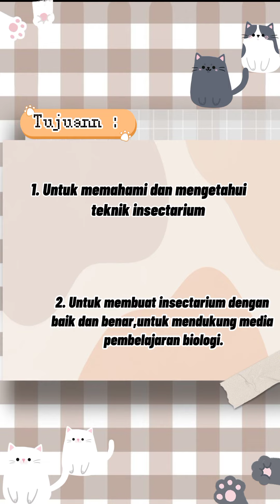How to make an insectarium || Rhopalocera dan Anisoptera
video ini dibuat untuk memenuhi tugas praktikum mata kuliah teknik manajemen laboratorium.

dengan dosen pengampu :
1.Dra. Arnentis, MS
2.Febblina Daryanes, M.Pd

praktikan :
Nama : Gita Persika
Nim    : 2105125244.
Prodi : pendidikan biologi
universitas: Universitas Riau
judul praktikum : insectarium